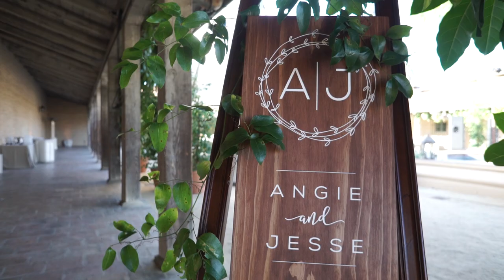Santa Barbara Historical Museum Wedding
This Santa Barbara Historical Museum wedding was such a perfect day,
We were so happy that we got to be a part of this Santa Barbara Historical Museum wedding and loved getting to capture the love at this beautiful wedding.

The most important thing in life is to choose someone to share it with.
Live in the moment; let us capture those moments.
Getting Married in Santa Barbara? Let us capture your special day in an amazing way and keep your memories for years to come.
Our goal is to capture your special day in a modern, cinematic way. We will deliver a video that will give you goose bumps every time you watch it